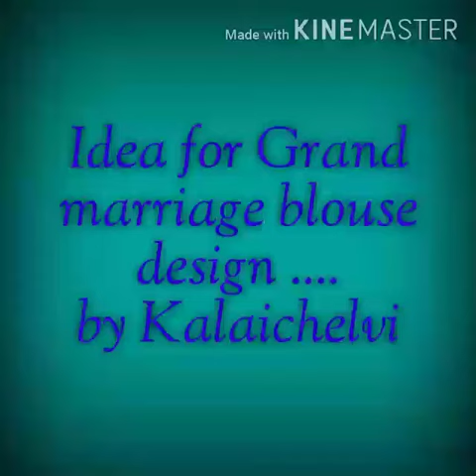Marriage blouse design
Simple blouse design with grand look